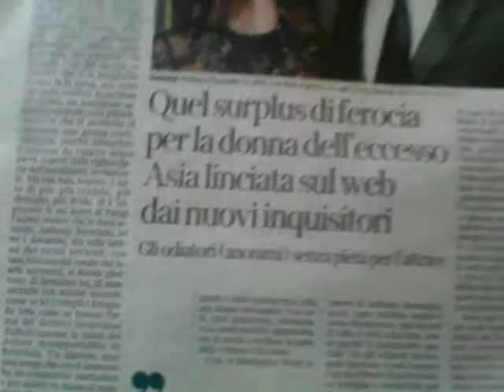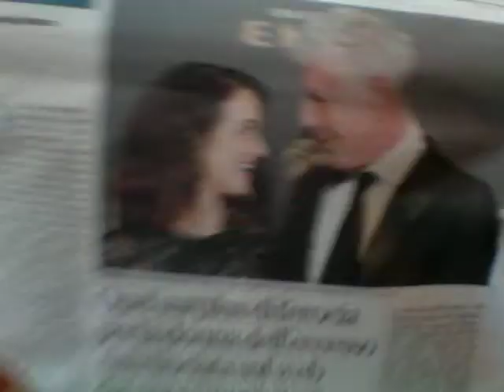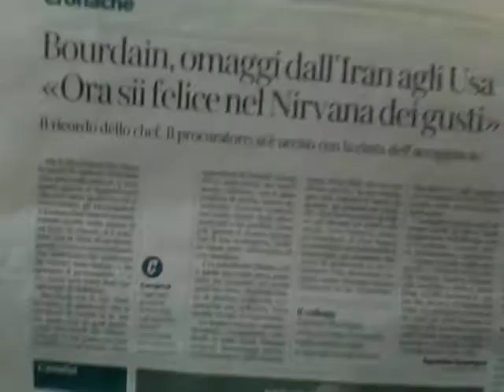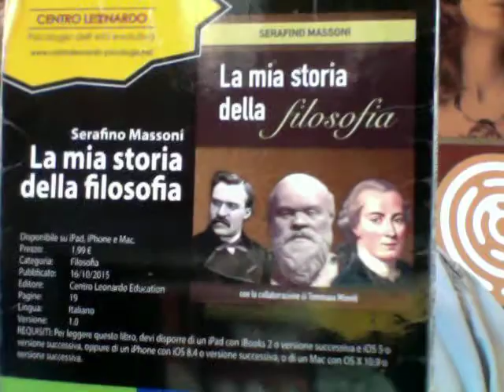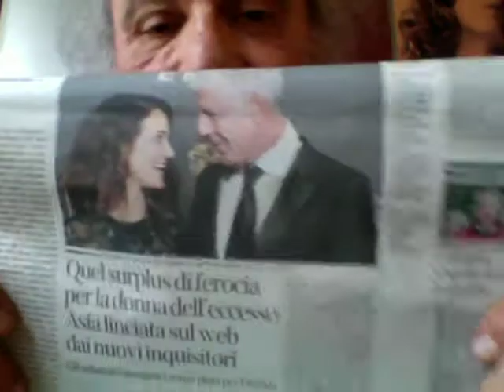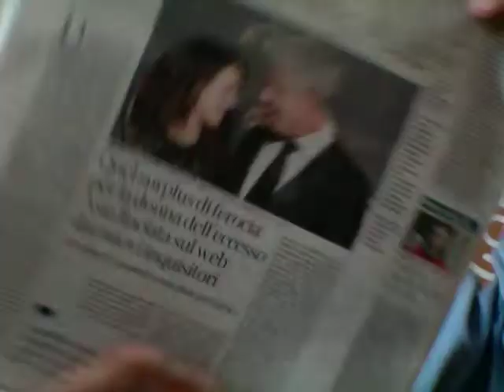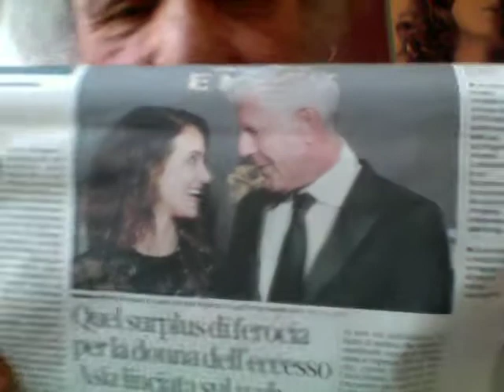Anthony Bourdain Suicidarsi con la Cinta dell'Accappatoio